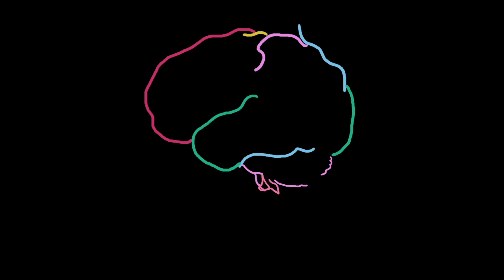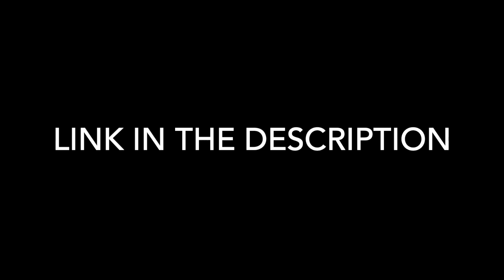What is "Unsymbolized Thinking?" - no internal monologue or visual imagery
Dr. Hurlburt explaining how you can think without using internal monologue or images.

I am documenting my experience participating in Dr. Hurlburt's research. I will be recording my thoughts and having them analyzed by the pros. For the full interview, transcripts, and other info, visit Dr. Hurlburt’s